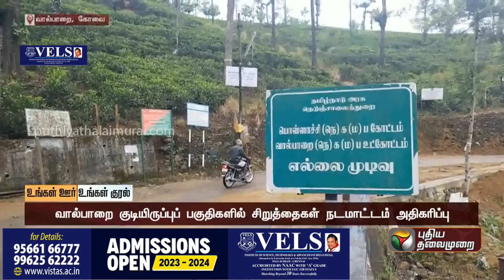வால்பாறை குடியிருப்புப் பகுதிகளில் வளர்ப்புப் பிராணிகளை வேட்டையாடும் சிறுத்தை.. CCTV காட்சிகள் | PTT